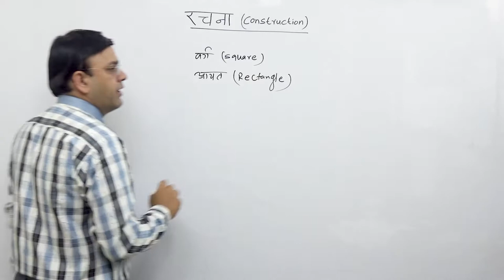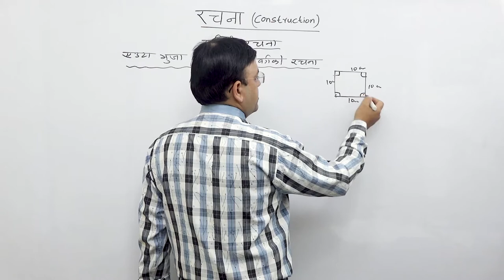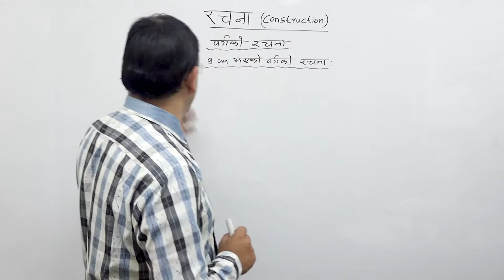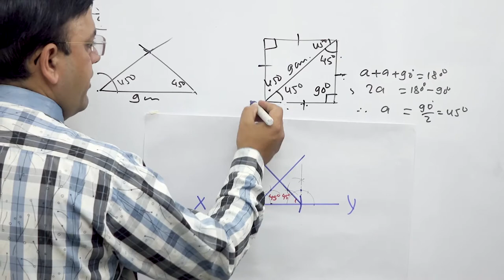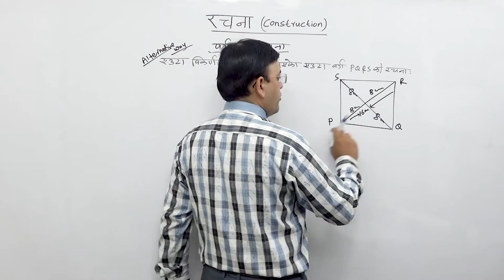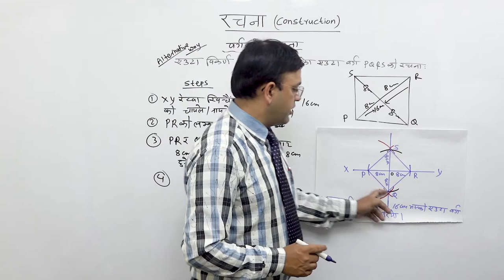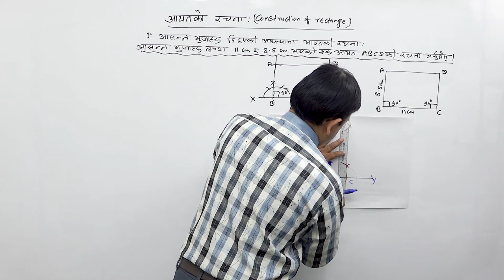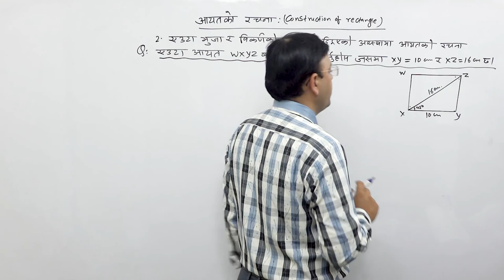Class 9 math Geometry part 15